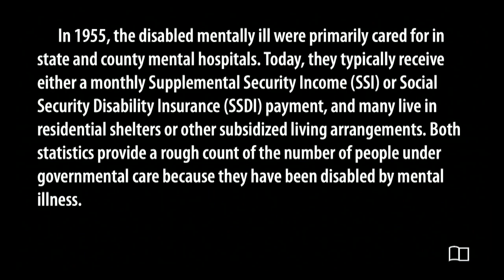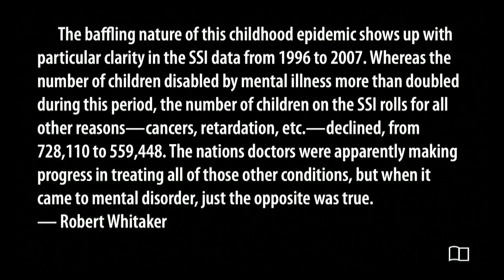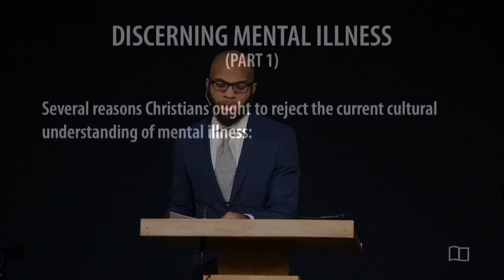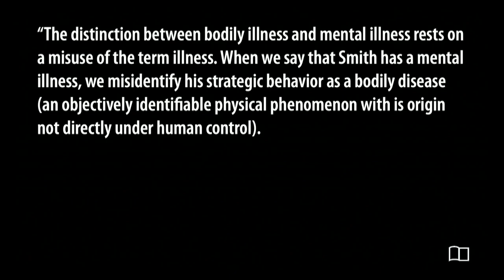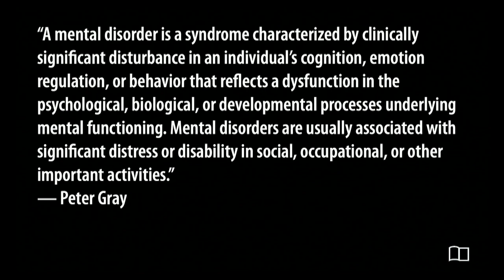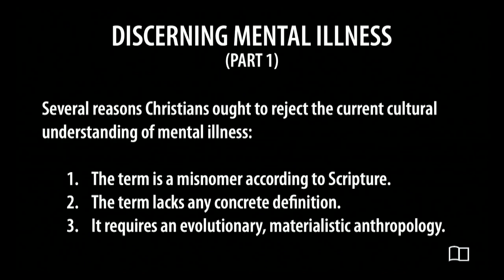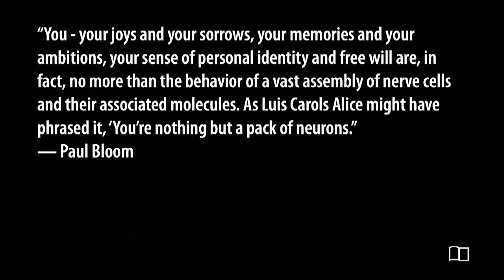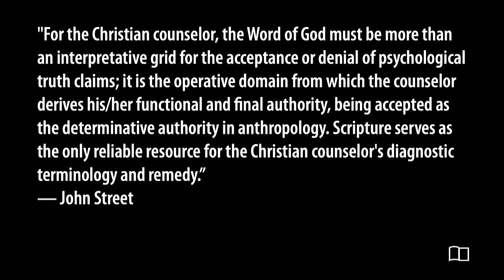Discerning Mental Illness, part 1 - Omri Miles - Grace Bible Church - 8/20/23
Title: Discerning Mental Illness; part 1
Series: Equipping Hour
Preacher: Omri Miles